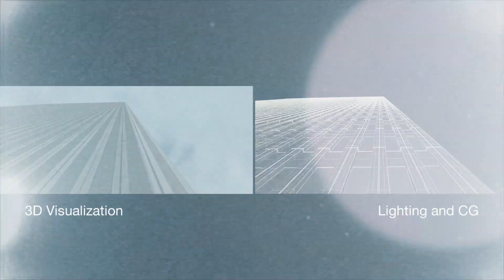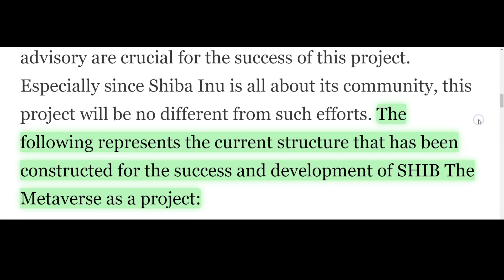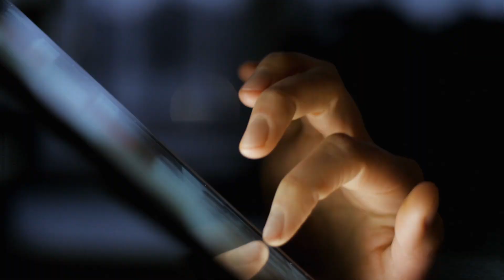Shiba Inu in the Metaverse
Shiba Inu is building out a New Metaverse. Let's dive in.